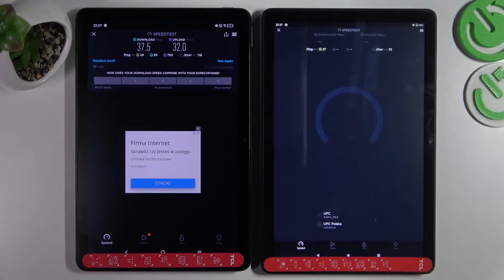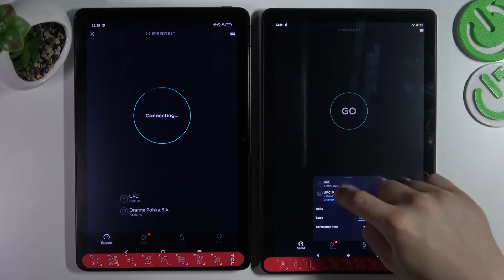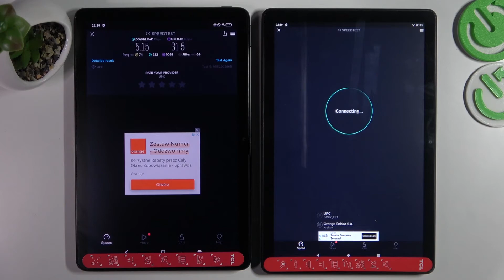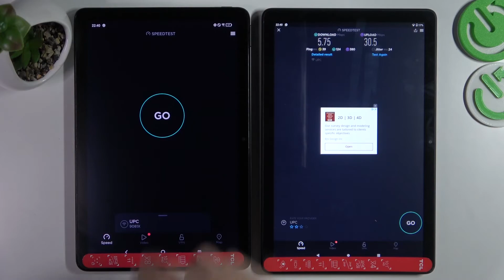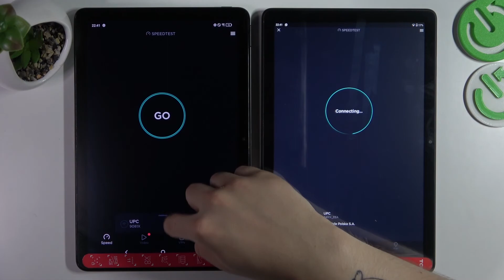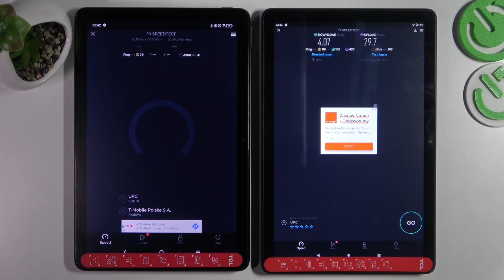TCL NxtPaper 10s vs TCL Tab 10L Wifi Speed Test | Which phone is better in Wifi Speed test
In this video we will show you which phone is better in Wifi Speed test.  We made this video using the TCL NxtPaper 10s and TCL Tab 10L side by side so you can see which one shows the best performance in Wifi Speed test.

Check the characteristics of TCL NxtPaper 10s:

SIM No
  Stylus support
DISPLAY Type NCVM IPS
  eMMC 5.1

Check the characteristics of TCL Tab 10L:

SIM No
  eMMC 5.1